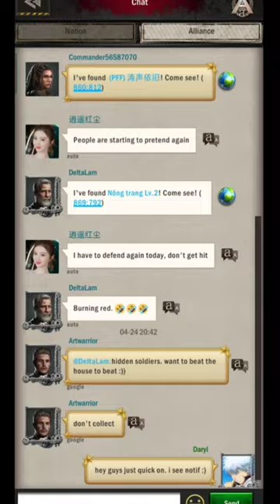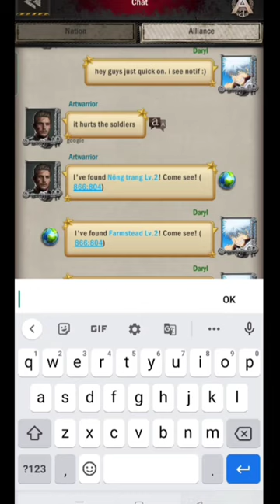age of origins. void war 512vs518. teach the tile beaters a lesson. please don't be traumatized.✌️🤣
I hope this video can be a lesson to be careful. don't let you lose troops for small things like this. and stay alert during void wars because dead troops will not return.✌️